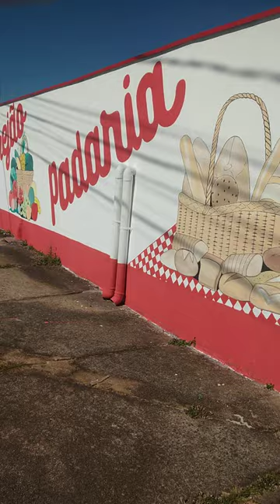4 de junho de 2023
EDUARTES PINTURA E DECORAÇÃO 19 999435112